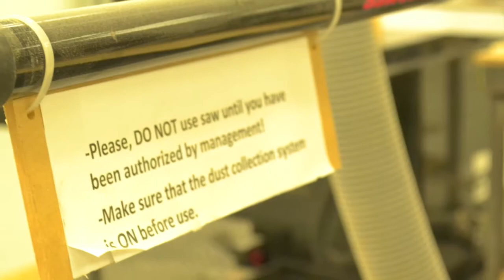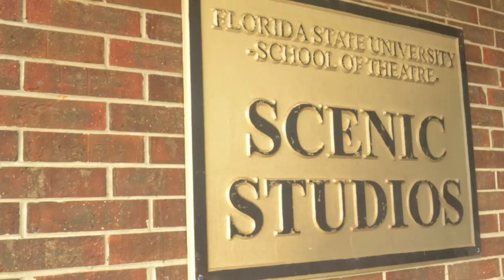New Scene Shop at Florida State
The School of Theatre's scene shop has moved! Check out the pictures for our new digs...